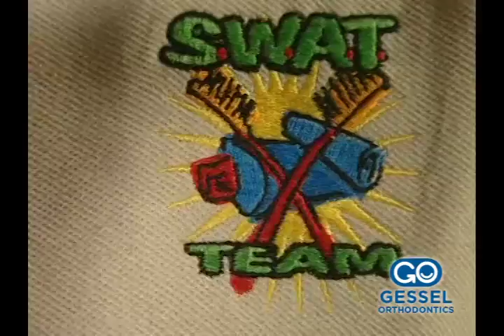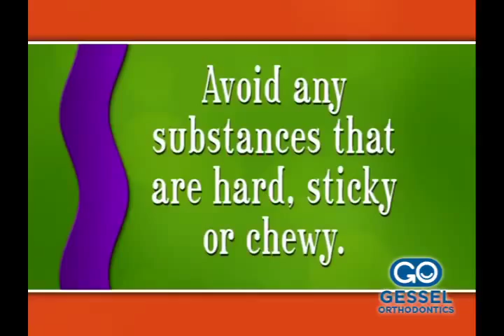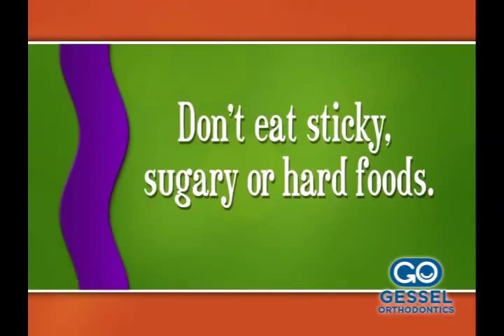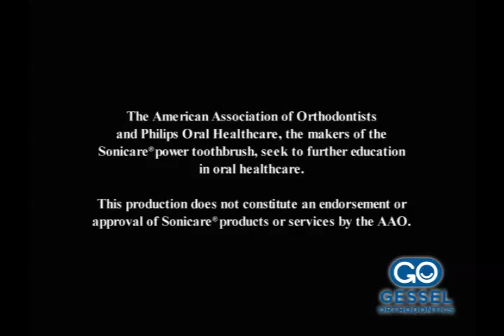S W A T Team - Straight White Attractive Teeth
Gessel Orthodontics, with offices located in Tacoma, WA, provides a comprehensive range of personalized orthodontic care and braces for children & adults. Dr. Thomas Gessel has years of experience providing the best orthodontic care is the surrounding Washington State areas. Gessel Orthodontics serves the Tacoma Washington areas and surrounding areas in Washington.